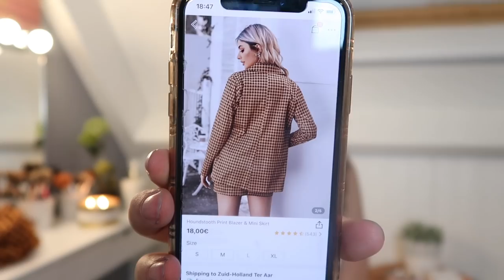MEGA SHEIN SHOPLOG + TRY ON | SARA VERWOERD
Hii babes! ✨🌺😘

Leuk dat je weer kijkt! In deze video unxoing ik mijn mega pakket van Shein.Ik laat al mijn kleding stukken zien en trek ze ook meteen aan om te kijken hoe het zit.

xx  Sara